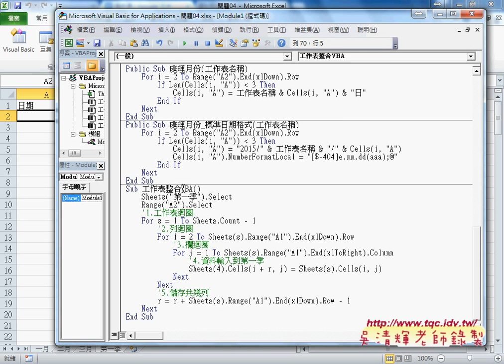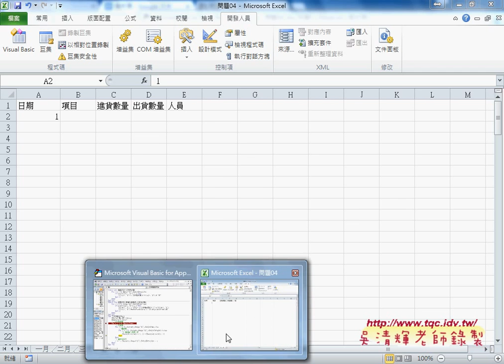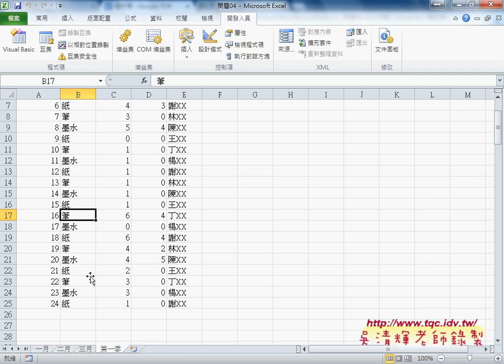06 如何將程式改為用VBA撰寫多工作表迴圈東吳EXCEL自動化 吳老師1